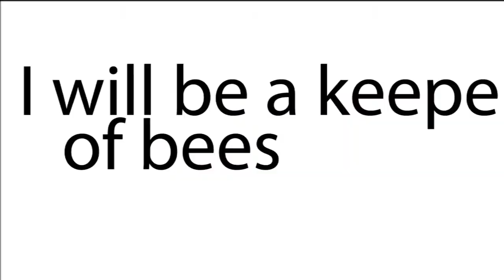blue banded bee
A Blue Banded Bee is shown here doing its rounds with the Bridal Bouquet blooms .  This specie is rarely spotted in urban areas and its style of flight makes it a bit stealth to the untrained eye.   Apis cerana (commonly called Ligway/Laywan) were also observed visiting the flowers but we have not seen Apis mellifera or even the Native Stingless Bees in these flowers.

for other beekeeping info.

Background music is titled The Birds And The Bees by Dean Martin.